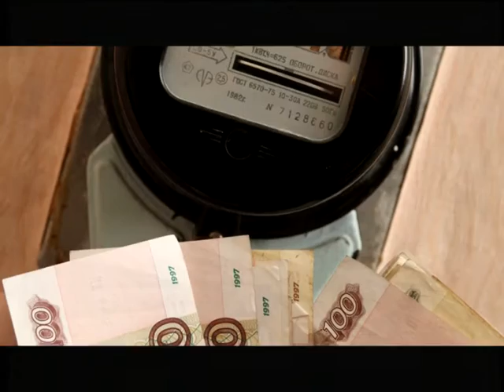Десна-ТВ: День за днём от 07.09.2016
В выпуске:
1. Плановое совещание администрации города.
2. Родители ремонтируют площадки в детских садах.
3. Воспитанникам военно-патриотического клуба «Ангел» вручили награды.
4. Сотрудники ГИБДД обращаются  к автомобилистам.